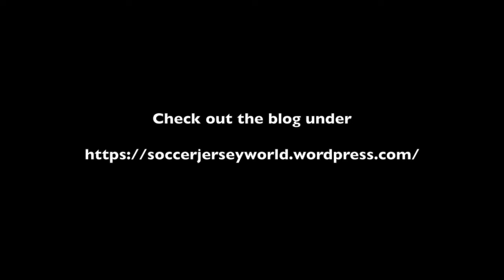Reaction to the 2018-9 UEFA Champions League Draw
Here is my reaction upon seeing the result of the Champions League draw for the first time.